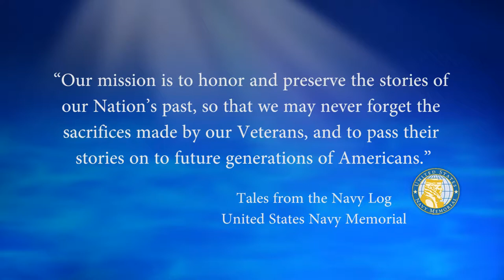USNM Interview of Douglas Burleson Part Two Service Memories of the USS Ronquil SS 396 and Soviets